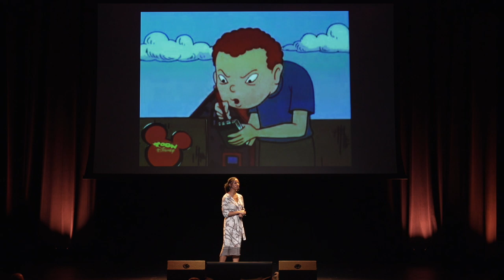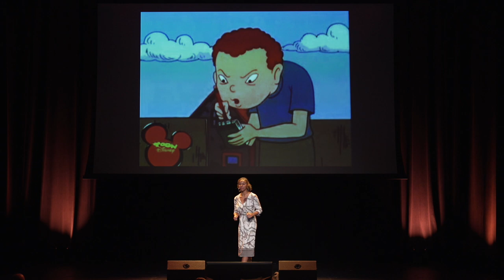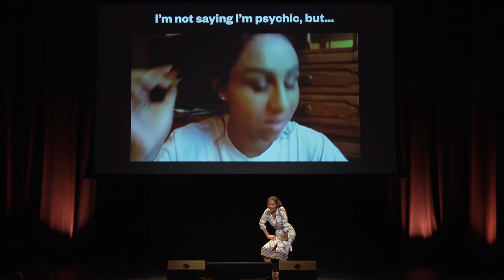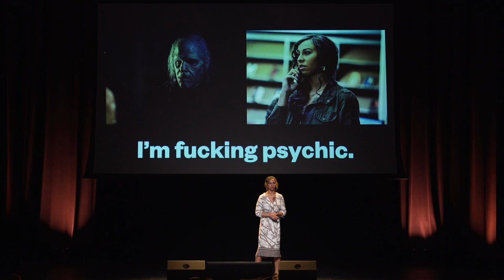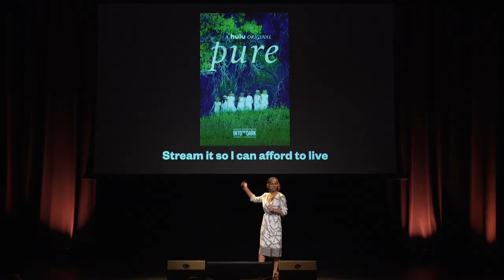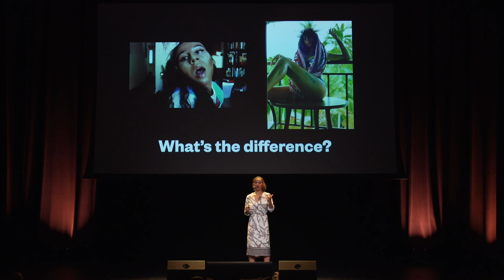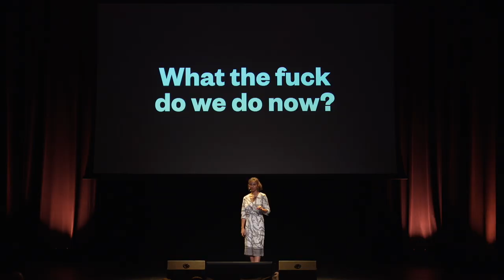Jahkara J. Smith, Sailor J/NOS4A2 - XOXO Festival (2019)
Currently appearing in AMC’s horror drama NOS4A2, and now co-starring in Into the Dark: Pure on Hulu, actress Jahkara J. Smith found instant viral success on YouTube as Sailor J. Combining social commentary with makeup tutorials, Jahkara built a following of over 445,000 subscribers in just over a year before switching it up to focus on her acting career.

Recorded in September 2019 at XOXO, an experimental festival in Portland, Oregon for independent artists and creators who work online.

Video production by Searle Video.